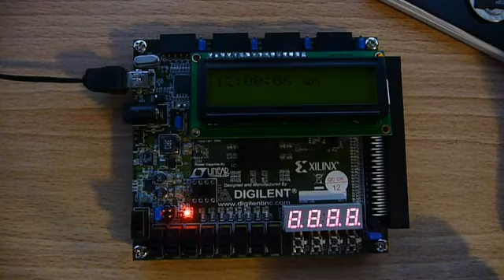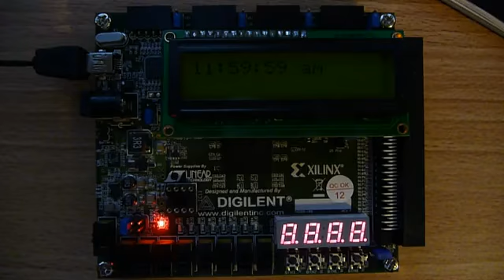CPE329 Lab 1 Demo (02008)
Digital clock in VHDL.

Uploaded to Vimeo 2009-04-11, moved to YouTube in 02022. In that era, 720p was HD, and videos were compressed by hand.